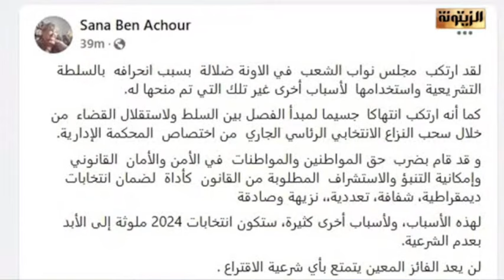سناء بن عاشر:"انتخابات 2024 ستكون ملوثة إلى الأبد".. علي بن عرفة:فضيحة اليوم أفقدت الانتخابات قيمتها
أستاذة القانون سناء بن عاشر: "انتخابات 2024 ستكون ملوثة إلى الأبد...".. علي بن عرفة: كشفنا سعيد وفضيحة اليوم أفقدت الانتخابات قيمتها